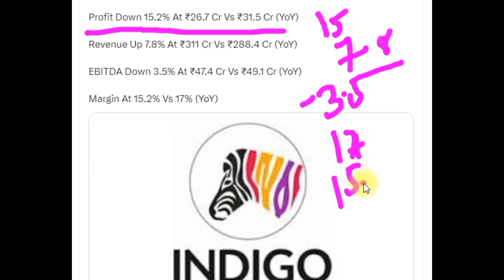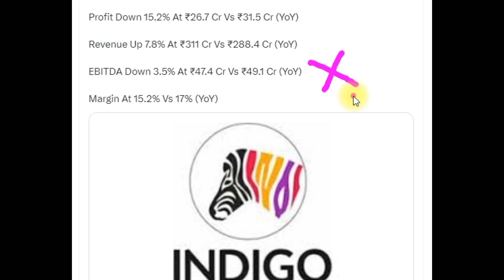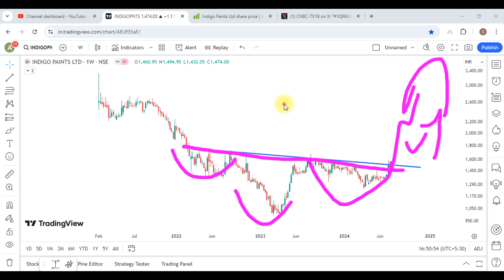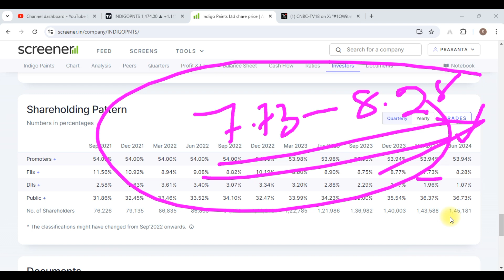Indigo Paints Share Q1 FY25 Result || Indigo Paints Share Analysis || Indigo Paints Latest News